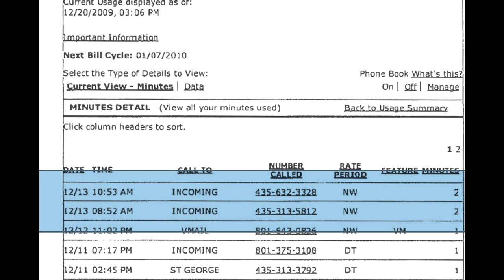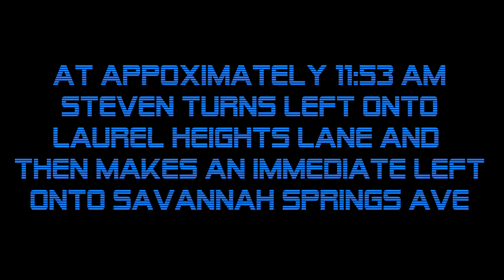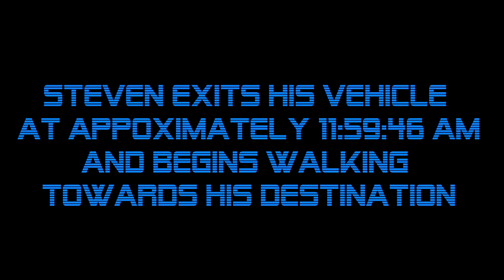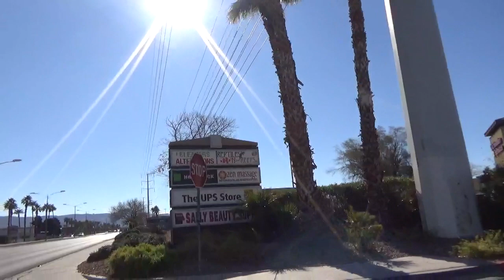Steven Koecher Case Update: Chapter 4 Shadows in the Evening Lights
On January 24, 2021 I drove to Henderson Nevada to document the last known locations of Steven Koecher on 12/13/2009.

Arrin Stoner offers no statements of fact beyond those available through information freely available to the public and through diligent public and private research. Arrin Stoner leaves all conclusions to the audience. To the extent that pending or settled criminal matters, or crimes or possible crimes are discussed in this video, all parties or defendants are presumed innocent unless proven guilty in a court of law.